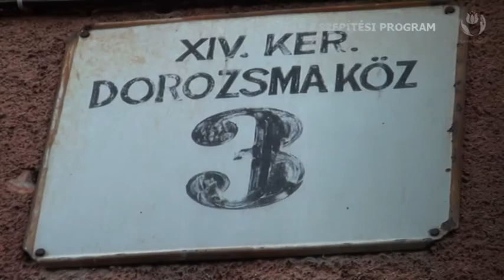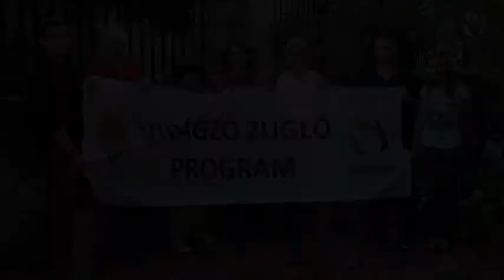Dorozsma köz 3.